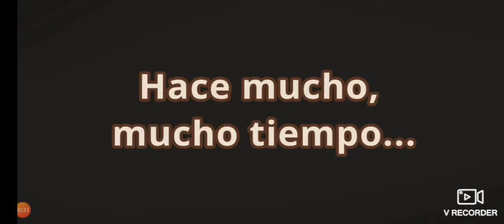Jugamos un nuevo juego llamado... ve el video y lo sabras.🕵‍♂️🕵‍♀️😄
jugamos a... ve el video y lo sabrás "es de dinos🦖 vs. cavernícolas🧔."😱😄😄